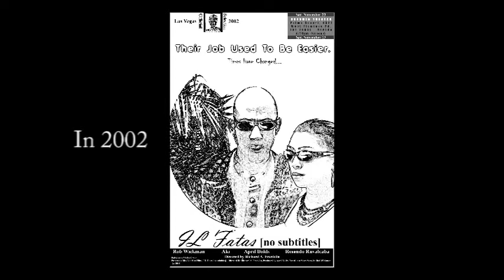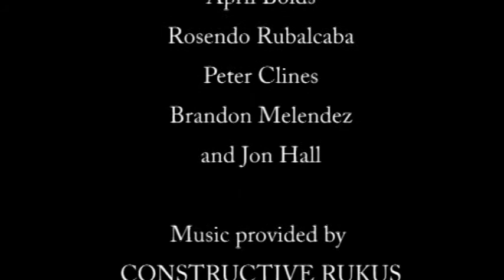IL Fatas (no subtitles) Behind The Scenes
A fun video of the creators of the award winning short, IL FATAS (no subtitles), discussing what they traversed in order to create such a fun short film.